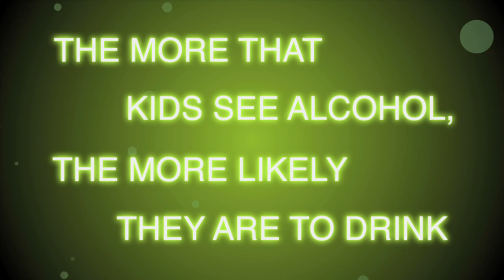Free the Bowl™ 2010 - Are Children Safe?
Video by Jasper Lown